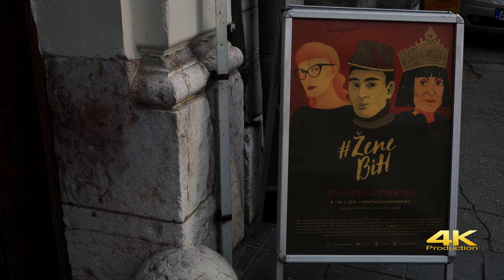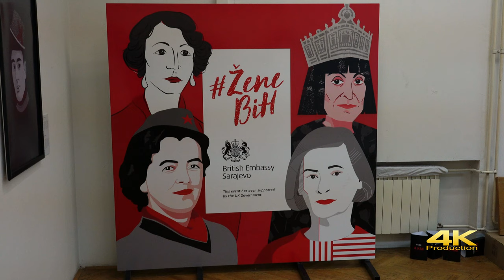Promocija knjige i Izložba ilustracija ŽeneBiH - (4K)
Promocija knjige i Izložba ilustracija
Umjetnička galerija Bosne i Hercegovine
Sarajevo, 08. mart 2019.
Art Gallery of Bosnia and Herzegovina
Sarajevo, 08. March 2019.

Autorice knjige:
Amila Hrustić Batovanja
Hatidža Gušić
Masha Durkalić

Sva autorska prava zadržana.